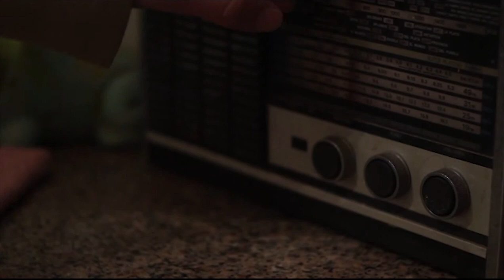Dirección de Actores - Bresson - Grupo 8 2013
Render croto de la primer entrega.